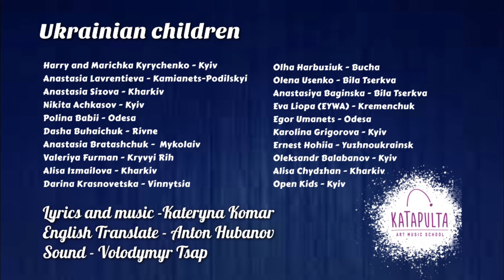Ukrainian Children ft. Anastasia Bratashchuk - Close the sky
The song “Close the sky” is an cooperation of the most talented children, from all Ukraine - Kyiv, Odessa, Kharkiv, Rivne, Bucha, Vinnytsia, Kamyanets-Podilsky, Kryvyi Rih, Yuzhnoukoainskaya, Mykolayiv, Bila Tserkva, and Kremenchug USA.

They are leaders of opinions and representatives of Ukraine at Junior Eurovision, finalists of TV projects іn Ukraine - Voice.Kids, Got Talent, All Together Now, Chornomorski Ihry and others.

The idea of ​​the project belongs to the author of this song Kateryna Komar, the founder of KATAPULTA Art Music School, who united children from all over the world with her song "World without War"  in 2014.

Lyrics and music - Kateryna Komar @kateryna_komar
English translation - Anton Hubanov - @toxagubanoff
Arrangement - Volodymyr Tsap @volodymyrtsap1981
Products by Katapulta Art Music School @katapulta.ams

Harry and Marichka Kyrychenko - Kyiv @harry.marichka
Anastasia Sizova - Kharkiv @ansi.siz
Nikita Achkasov - Kyiv @nickachkasov
Polina Babii - Odesa @babiypolina_official
Dasha Buhaichuk - Rivne @dasha_buhaichuk
Anastasia Lavrentieva - Kamianets-Podilskyi @lavrentss
Anastasia Bratashchuk -
Mykolaiv @irinabratashchuk
Valeriya Furman - Kryvyi Rih @valeriya_furman
Alisa Izmailova -
Kharkiv - @elis_singer_
Darina Krasnovetska - Vinnytsia @darina.krasnovetska
Olha Harbuziuk - Bucha @garbuzuk.olga
Olena Usenko - Bila Tserkva @ellen_usenko
Anastasiya Baginska - Bila Tserkvа @baginskayaaa
Eva Liopa (EYWA) - Kremenchuk @eywa.official
Egor Umanets - Odesa @egorumanetsofficial
Karolina Grigorova - Kyiv @karolina.omg_
Ernest Hohiia - Yuzhnoukrainsk @ernilyrics
Oleksandr Balabanov - Kyiv @balabanovalex
Alisa Chydzhan - Kharkiv @lil__alis
Open Kids - Kyiv @open_kids

Help to the Army of Ukrainian

For USD remittances:

BENEFICIARY: National Bank of Ukraine
BENEFICIARY BIC: NBUA UA UX
BENEFICIARY ADDRESS: 9 Instytutska St, Kyiv, 01601, Ukraine
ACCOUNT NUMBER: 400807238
BENEFICIARY BANK NAME: JP MORGAN CHASE BANK, New York
BENEFICIARY BANK BIC: CHASUS33
BENEFICIARY BANK ADDRESS: 383 Madison Avenue, New York, NY 10017, USA
PURPOSE OF PAYMENT: for ac 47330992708

For EUR remittances:

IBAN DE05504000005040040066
BENEFICIARY BANK NAME: DEUTSCHE  BUNDESBANK, Frankfurt
BENEFICIARY BANK BIC: MARKDEFF
BENEFICIARY BANK ADDRESS: Wilhelm-Epstein-Strasse 14, 60431 Frankfurt Am Main, Germany